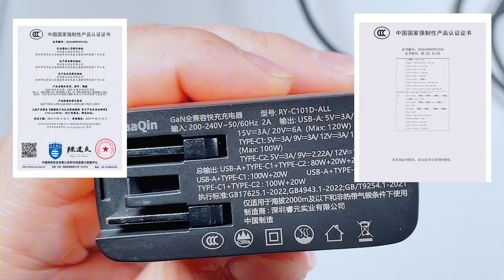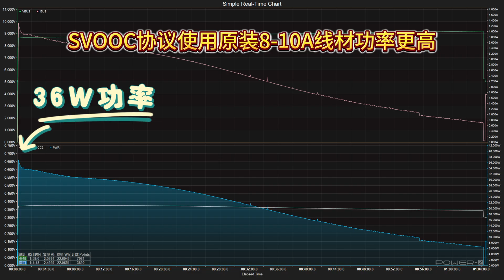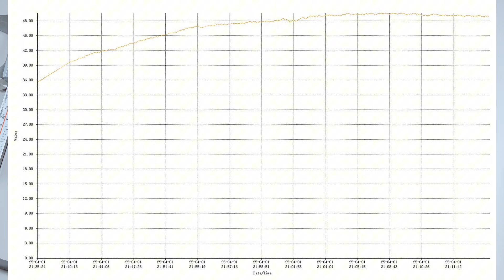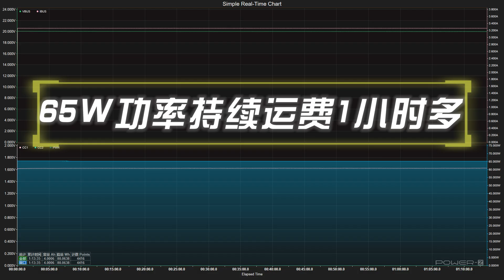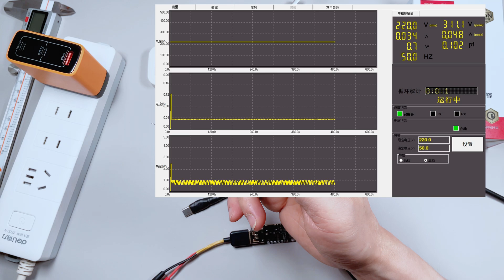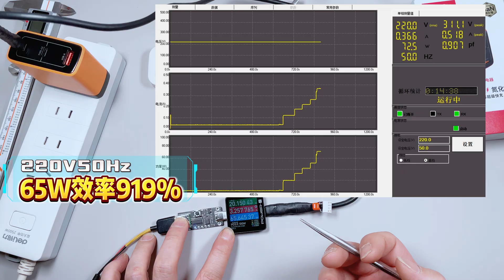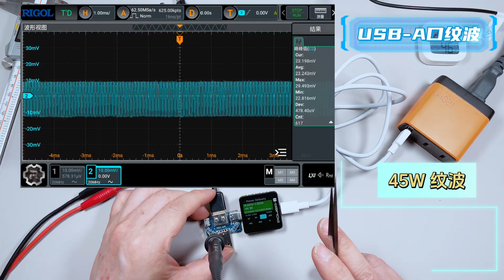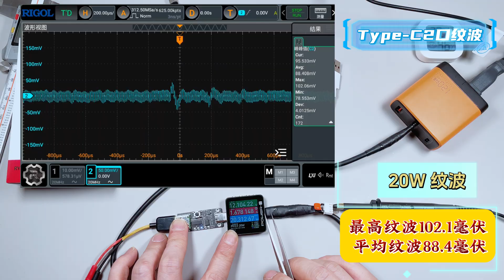遗憾加惊喜！隐达擎120W三口全协议氮化镓充电器详细测试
这个全协议充电器我知道的好像就是隐达擎最开始做，后面就来了乐迪智美，再后来就是各种小品牌接踵而来，质量也是参差不齐，不过我前面测试隐达擎的120W，数据出来还是挺不错的，所以我在橱窗也给大家推荐了这款充电器，毕竟备用首选！今天就是测这个你们都想看的隐达擎120W三口充电器，有什么不一样，测测就知道了！
喜欢我的视频的老铁们，记得一键三连，点赞，关注，投币，你们的支持就是我更新的动力。谢谢大家！！